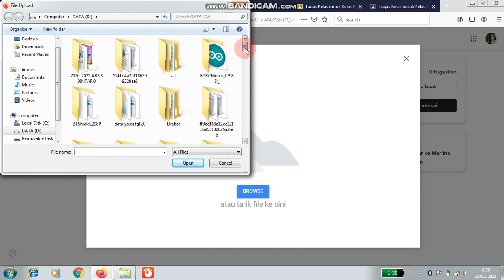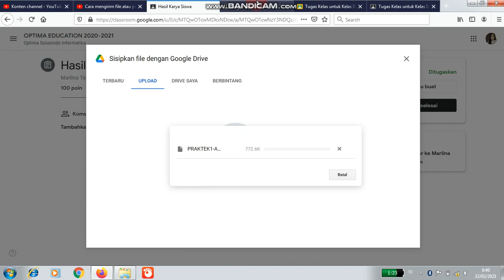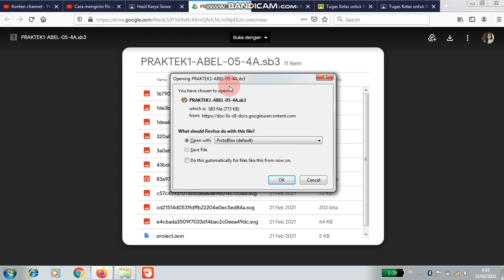KIRIM FILE SCRATCH KE GC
TUTORIAL MENGIRIM HASIL KARYA SCRATCH DALAM BENTUK SB.3 KE GC